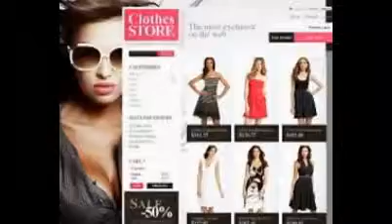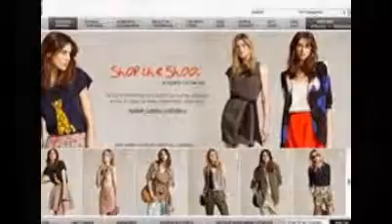Clothes Online Shop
Online Shopping for Clothes, Shoes, Accessories, Jewellery ...
As India's largest online store our brands of clothing for men, women and kids include names like Calvin Klein, Levis, Pepe, FCUK, and Monte Carlo. Shoes from ...
Online Shopping India : Women Apparel, Men Clothing ...
Buy Women Apparel at cheapest price online, Get Best Deals on women dress, men clothing, kids wear, fashion accessories, gifts,ladies Bags, shoes, cosmetics ...
Shoppers Stop: Online Shopping India, Women Apparel ...
Get Best Deals and Enjoy Online Shopping in India for women apparel, men clothing, kids wear, accessories, gifts, shoes, cosmetics etc at Shoppers Stop, ...
Buy Clothing & Accessories online at lowest price in India on Amazon.in.
Clothing Online Shop| Apparels & Clothing Store| Clothes ...
Clothing Online Shop India- Buy Apparels or Clothes Online at your favorite clothing shop - Homeshop18.com, with FREE shipping & discounted prices.
Get the latest womens fashion online at boohoo.com. With 100s of new styles every day from dresses, onesies, heels, & coats, shop womens clothing now!